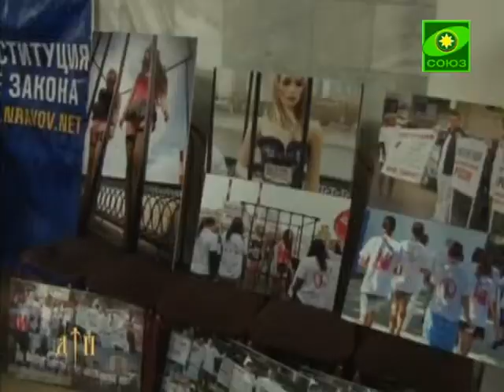В Ростове прошла конференция по проблемам молодежи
Куда ведут конкурсы красоты, какова роль рекламы в воспитании молодёжи, семья, как основа национальной безопасности общества и государства. Эти и многие другие вопросы обсуждались в рамках конференции, прошедшей в Ростове-на-Дону. Представители духовенства, различных общественных организаций, научные деятели, а также те, кто неравнодушен к проблеме нравственного воспитания подрастающего поколения, собрались во Дворце культуры «Ростсельмаш».